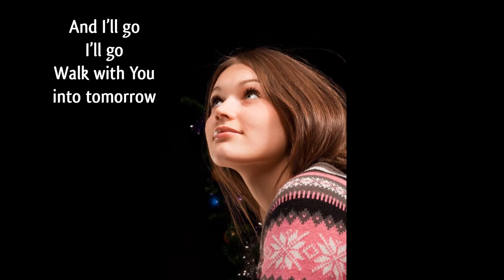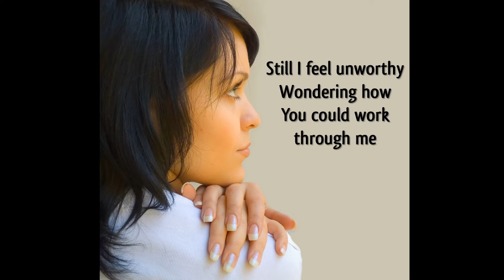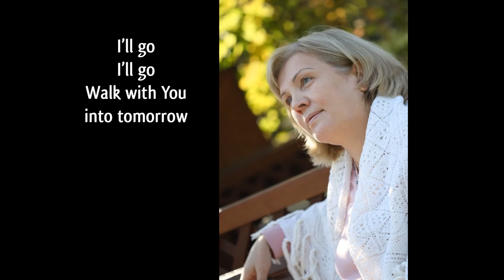Laura Kaczor - You Know (Official Lyric Video)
I recently discovered Laura Kaczor's music. She's got an amazing and passionate voice. She is also a riveting Christian speaker. Here is a song that she co-wrote along with her friend Amy Lewis, called "You Know", from her album "Restore Me". A very good album, but the way.

The album was produced by Ian Eskelin, who also produces for artists such as Francesca Battestelli and Sidewalk Prophets and many others. He has won a Dove award for Producer of the Year (2008).